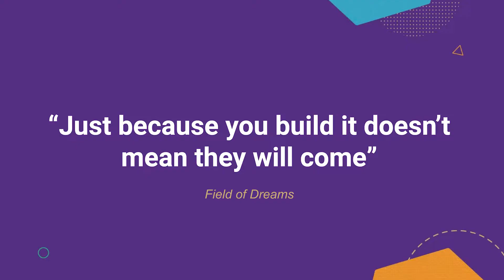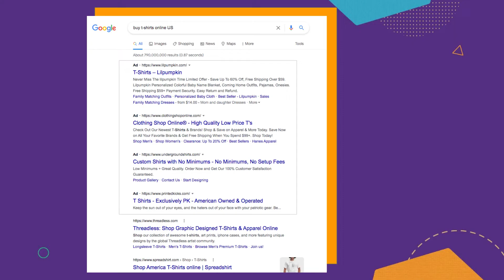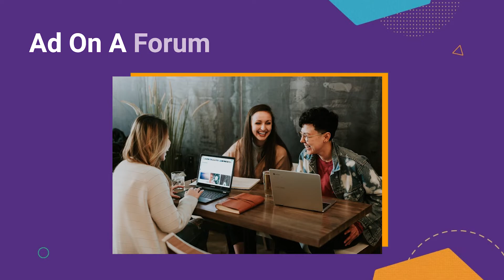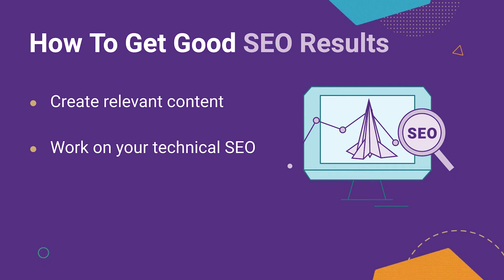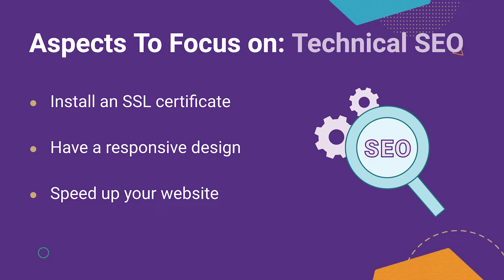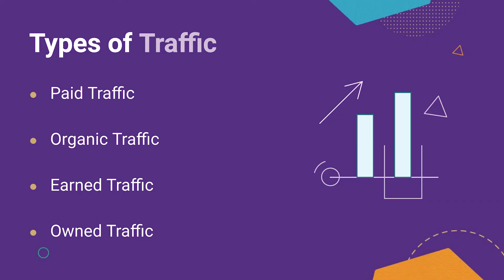How to drive traffic to your online store and make sales | WooCommerce Course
In this video you will learn how you can drive traffic to your online store made with WooCommerce and convert it into sales.

📚 This video is part of our complete “Start Selling Online” guide. If you want to get further details on the steps shared on this video as well as learn how to proceed with the whole process of creating a new online store to start selling online with WooCommerce, download now for FREE our exclusive PDF guide on the link below:

Having a solid strategy on how to get sales online must include tactics to get people to your online store. No matter if you are beginning with your online business and you are still planning your traffic strategy, or you already have an online shop up and running and you are looking for ways on how to get more traffic to your online store, this video will help you understand the types of traffic that you can apply, how they affect your website traffic and how and when to use them.

In this video we will cover:

00:00 Introduction

01:13 📈 PAID TRAFFIC
It is The fastest way to build traffic to your site. In this type of traffic you can find:
01:25 Search engine Marketing strategies (SEM)
01:55 Social Media Ads
02:19 Sponsored Ads, including forums and sponsored content

2:59 📈 ORGANIC TRAFFIC (SEO)
It is the other main way to drive traffic to your site by optimising your website content and performance so that search engines rank you higher in their search results.
3:23 The basics of a good SEO strategy
- Create relevant content
- Work on your technical SEO
- Keep your site secured
Have a responsive web design to be mobile friendly
- Keep your website fast

04:51 📈 EARNED TRAFFIC
that comes to your website without you having to pay for it directly, because your customers and/or followers are the ones doing the job because they like your content and they freely share your or create their own content about your brand.

5:31 📈  OWNED TRAFFIC
This traffic refers to your contacts list and it is key, as you are the owner of your mailing list and you can contact directly to your potential customers or your current customers to incentivise sales and engagement with your brand.

06:39 Wrap Up

07:15 Final Comments

Are you done with this video and have all the previous steps ready? 🎊 Congratulations! 🎊 You have finished the course, and you are now prepared to start selling online! Happy selling!